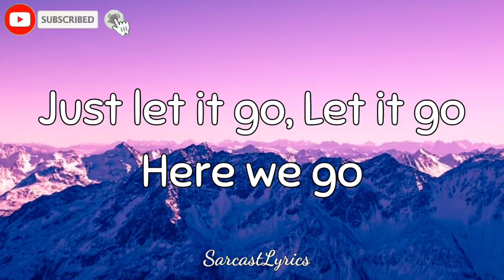Pump It- Cover by Alsa(Lyrics)🎶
•Artist: Alsa
•Song: Pump It

For better quality watched in HD